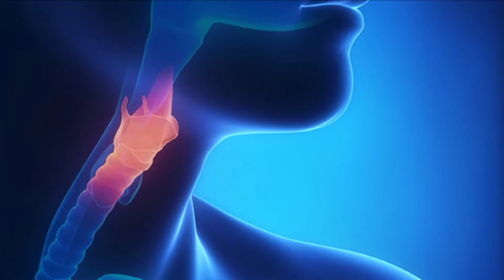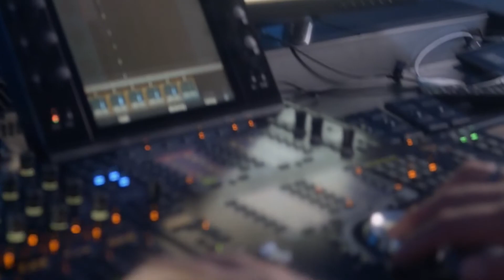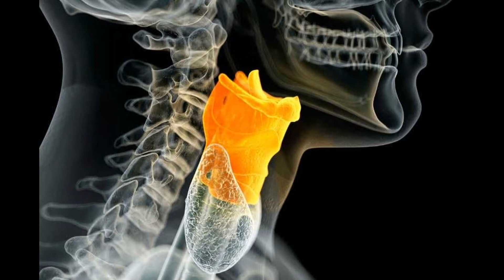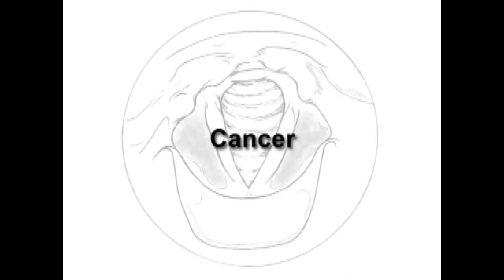Ses Hastalıkları Nasıl Oluşur? Şarkıcılar, Seslendirmenler Dikkat!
Cavit Murtezaoğlu'nun Ses Metodu eserinden alınmıştır.
Ses hastalıkları - Ses Bozuklukları - Ses Kısıklığı - Ses Alerjisi
Laranjit
Ses Telleri Polipleri
Reinke Ödemi
Sigara ve Kanser
Fonmksiyonel Ses Kısıklıkları